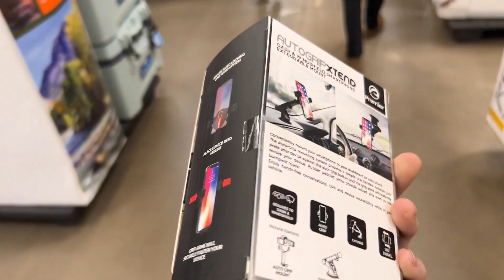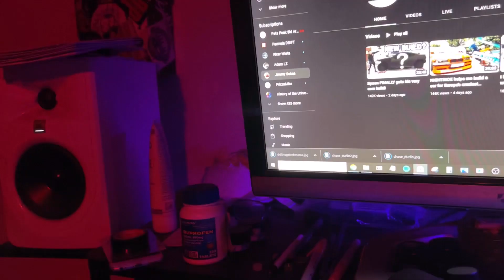Getting settled in at Vibes Drift 2023 Day1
Had an awesome first day at Vibes drift at lake Erie speedway!
Thank you @bmarchulaitis for the photo in the thumbnail!